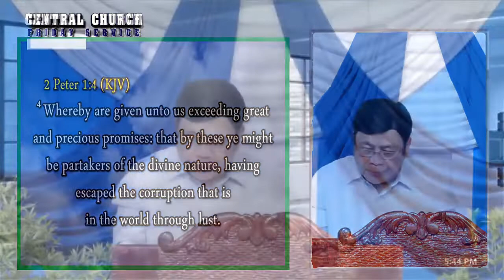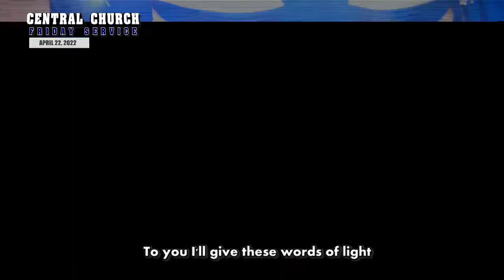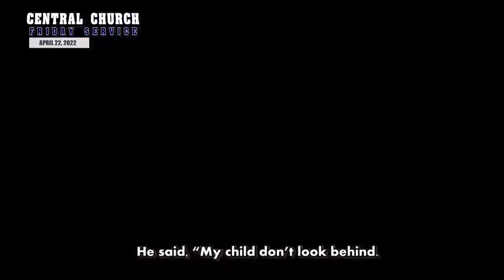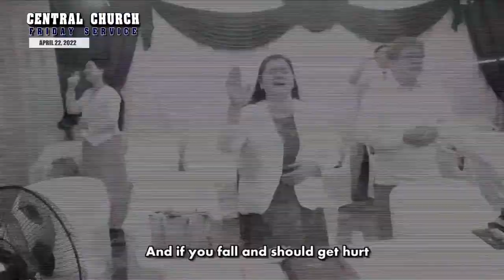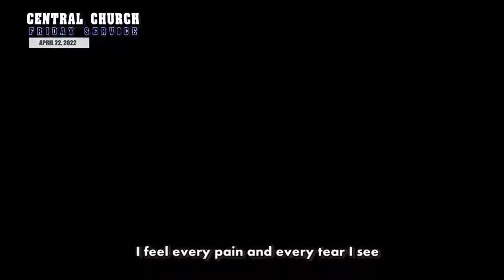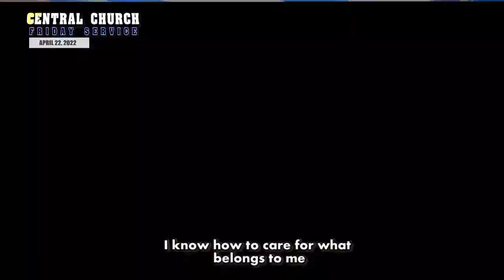JMCIM Preaching: "Fear Not My Child" By Beloved Preacher Joey Mancera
Topic: Fear Not My Child
Verses: Matthew 10:28; 2 Thessalonians 1:8-9; 2 Peter 1:4; Romans 12:1; 1 John 4:4
Preacher: Joey Mancera